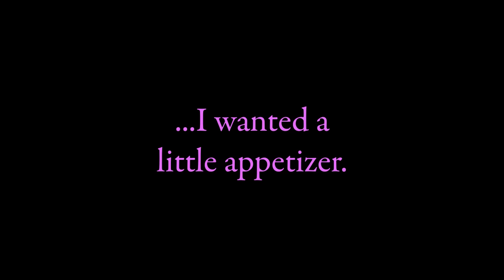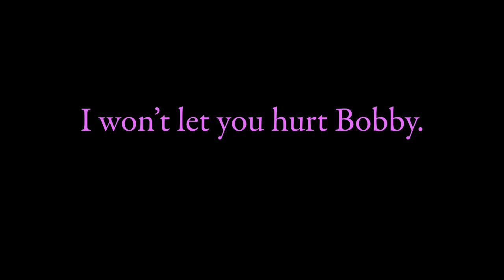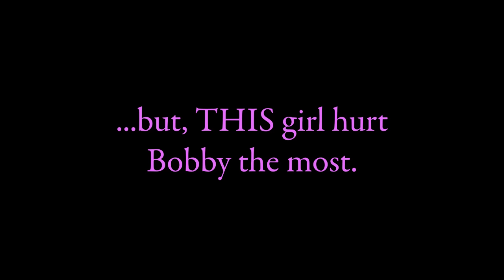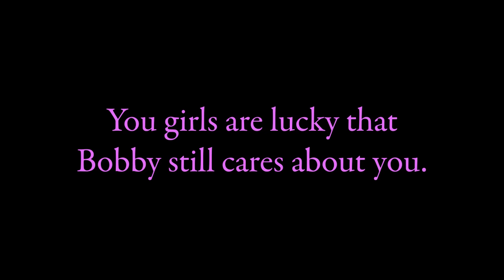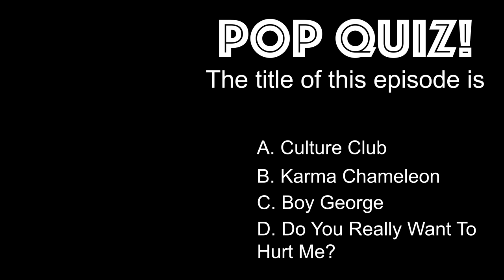Porkchop 'n Flatscreen! (Episode 39)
Porkchop 'n Flatscreen!
Episode 39: “Karma Chameleon”

Mina Kim, along with Ninja Girl Mai and Ayane Shiun (Chubby Mermaid), visited the Butterfly Ranch to see Rick Xykes and convince him to be their teacher.  However, suddenly Bobby Sykes interrupts them with a sparring challenge!  For some reason, he seems unusually angry with the 3 girls…almost as if a totally different person were controlling his personality…

And, that “totally different person” is Bobbi Sykes, Bobby’s female alter ego who had been unlocked after recent events.  Bobbi’s purpose is to protect Bobby at all costs, without the inhibitions or restraint that regular Bobby is known for.  Bobbi’s desire is to punish all those who she believes has harmed Bobby in the past, especially Mina, Mai, and Ayane.

Originally, Bobbi had planned to eliminate them all at the upcoming school Homecoming Dance, but when the girls unexpectedly showed up at the ranch (where Rick and Bobby live), Bobbi can resist getting an early taste of revenge against those who have hurt Bobby!  Bobbi (in the body of Bobby) challenged the girls to a sparring match, partially to test how strong they are before the big Homecoming event!

The unorthodox combination of Bobby and Bobbi proves to be too much of a challenge for Mia, Mina, and Ayane to take down.  Rick Xykes says he refuses to teach Mina and crew unless they can beat Bobby.  The girls realize they must become stronger, and to do so, they will each have to enlist the help of people they never expected to ask…starting with Ayane and the Krunky Punks: Nutt, Blade, and Tiny…?

Hey, sometimes true growth requires you to step outside of your comfort zone…

STRONG IS THE NEW CUTE!

Songs used in this film are all by Emezie.